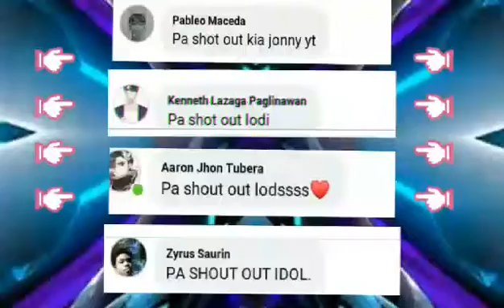SPECIAL - Montage ROS - 50 SUBSCRIBE! #1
Happy Haloween Guys Sana Magustuhan nyo Montage Video ko !

REQUEST SONG BY: DRT WENZY GAMING ♥♥♥♥

Best Rusher-

Best EDITING-